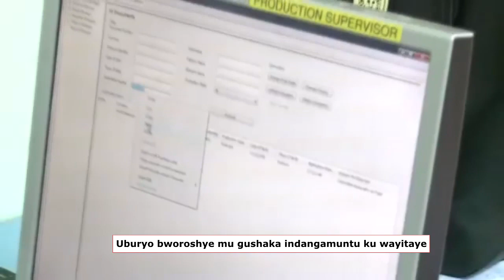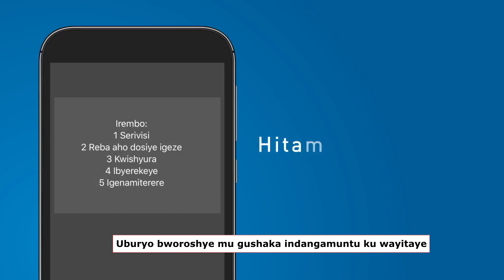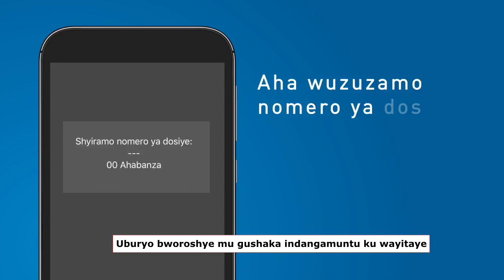Menya uburyo bworoshye washakamo indangamuntu mu gihe wayibuze